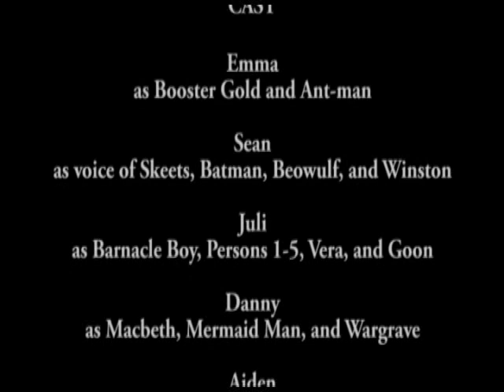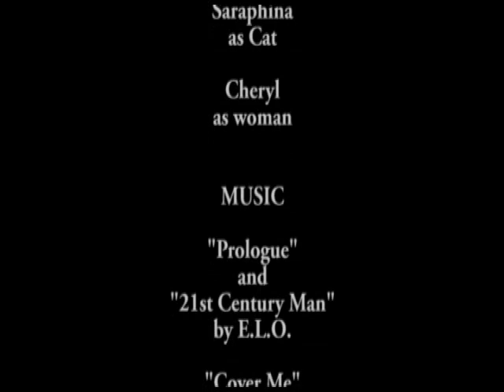Beowulf Saves the Day Somewhere Else Probably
A final project for English class encorporating a quote and character from each book we've read over the year. Plus 20 nice vocab words.

Also guest-stars Emma's mom. (HUZZAH!)

Tons of thanks also to my brother, Juli, and Aiden for being awesome.
...and Sean, but he already knows that.

Macbeth, Beowulf, Vera, Wargrave, Eliza, and Winston all belong to their respective authors.